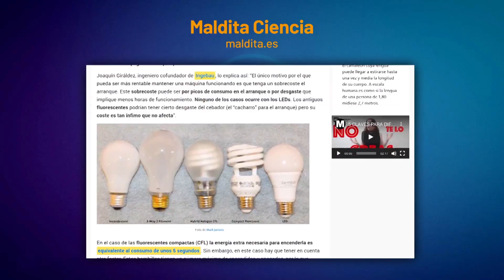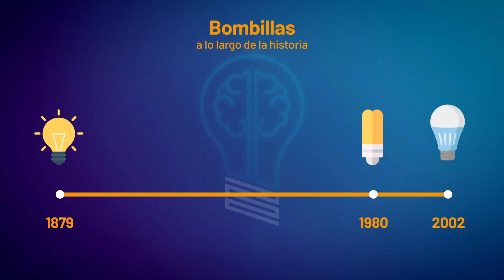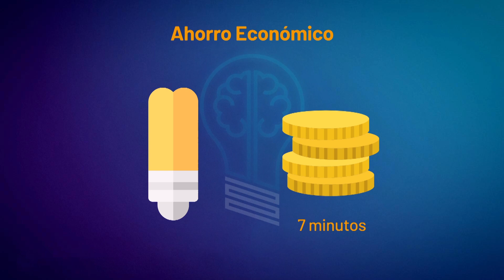¿Debo apagar la luz al salir de la habitación? 💡🔌 ¡No siempre!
A todos nos preocupa el ahorro económico y pagar menos en las facturas. Y a muchos también nos preocupa el tema del medio ambiente y reducir la contaminación. A estos efectos, ¿qué podemos hacer desde nuestros hogares? Más concretamente… ¿cuál es la mejor estrategia para gastar menos en iluminación? Te lo cuento en Sígueme la Corriente.